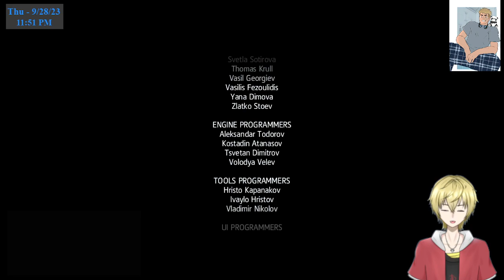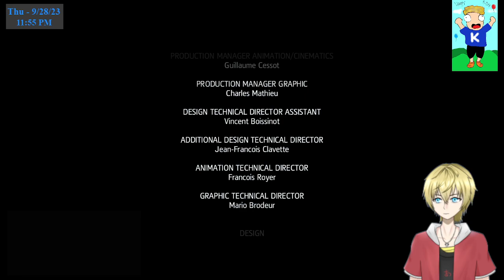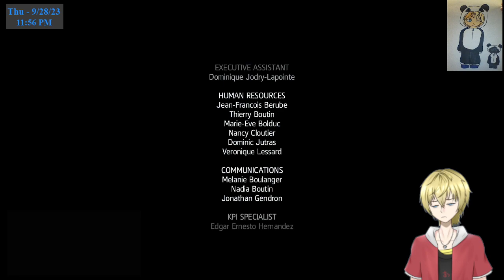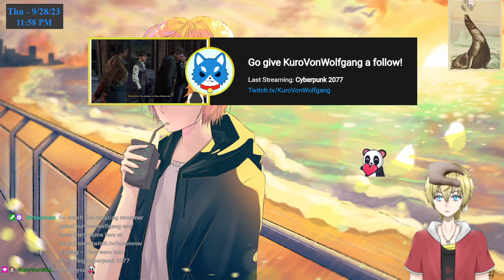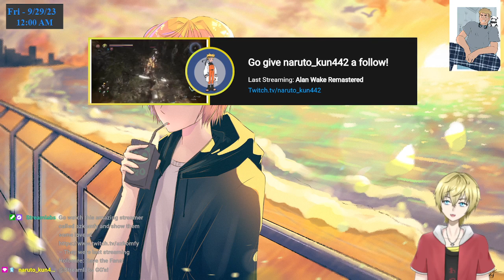Assassin's Creed Rogue - Part 3